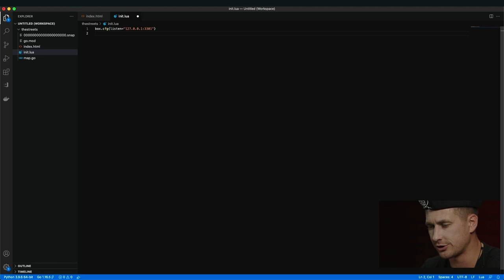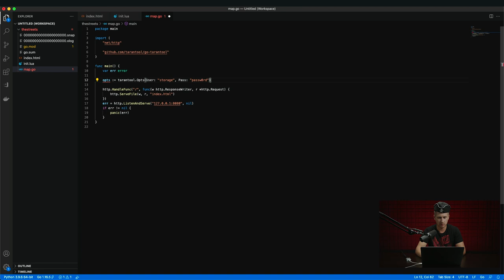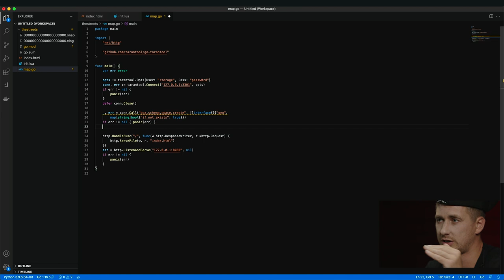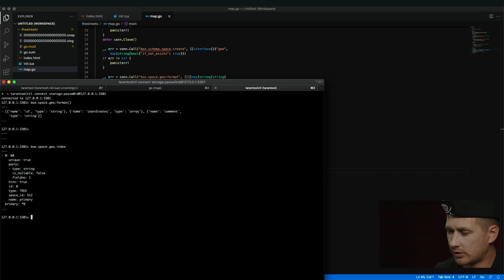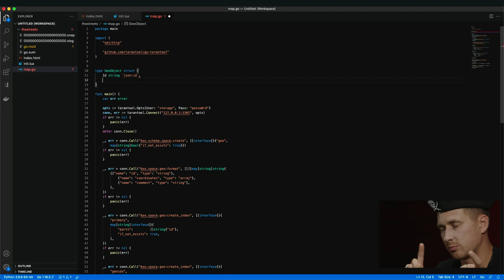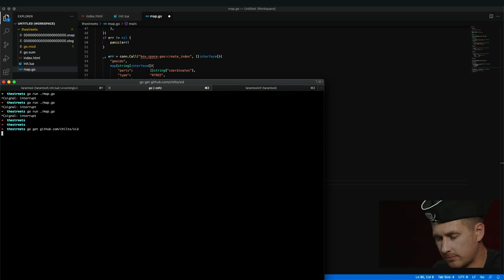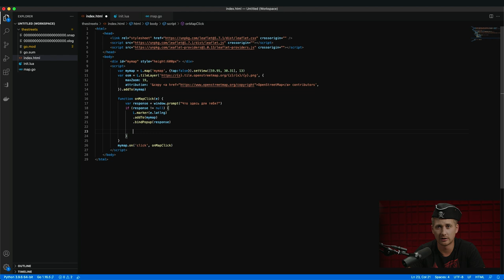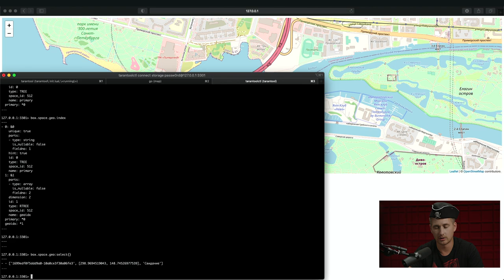Отзывы о ресторанах на Tarantool. Часть 2. Схема хранения и индексы в базе данных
Вторая часть: сохраняем отзывы о ресторанах в базу данных Tarantool.

Настроим базу данных. Добавим таблицу для хранения географических объектов. Создадим географический индекс, чтобы эти отзывы можно было быстро искать. На Golang сделаем эндпоинты для того, чтобы сохранять информацию в базу.